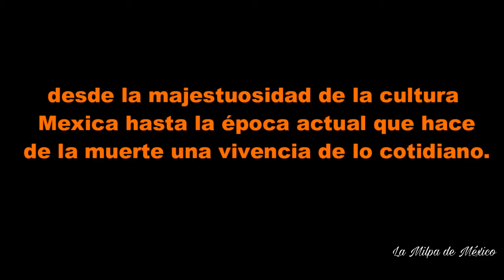La llorona La milpa de Mexico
Revalorar nuestras tradiciones y difundir parte de  nuestro gran legado cultural plasmado en la música y la danza de nuestro  país, es el objetivo de trabajo del grupo La Milpa de México

Rafael Ortiz
Teléfonos: 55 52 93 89
Móvil: 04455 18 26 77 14